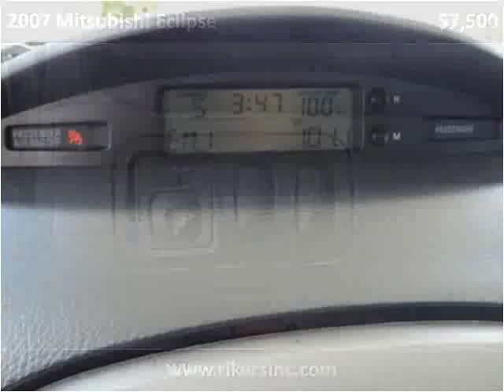2007 Mitsubishi Eclipse Used Cars Kissimmee FL